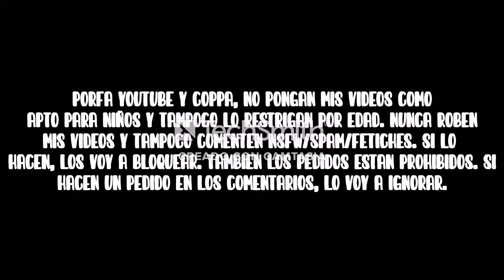[FALSO] Pantalla antipiratería de Boomerang (Latinoamerica, 2006-2008, remake)